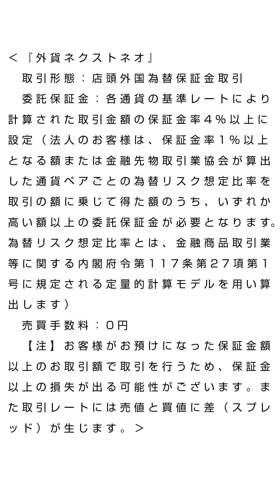FXテキスト動画【ユーロ/ドル】「重要イベント控え1.22ドル手前で足踏み」G.comデイリーレポート 2020/12/8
【ユーロ/ドル】
基調
方向感模索

・12/8　独12月ZEW景況感指数、ユーロ圏7-9月期GDP・確定値
・12/10　ECB理事会、EU首脳会議（～12/11）
・主要国株価、国際商品価格

「重要イベント控え1.22ドル手前で足踏み」
ユーロ/ドル相場は4日に1.21773ドル前後まで上昇して約2年7カ月ぶりの高値を付けたが、その後は伸び悩んでいる。欧州中銀（ECB）理事会やEU首脳会議を週後半に控え、持ち高調整のユーロ売りが出ているようだ。昨日は1.20784ドル前後まで下落する場面もあった。ドルの先安観は根強いものの、ECBが市場予想を上回る規模・期間の追加緩和を打ち出すケースや、英・EU通商交渉が決裂して「通商合意なき離脱」が実現するケースへの警戒感がユーロの買い持ち（ドルの売り持ち）を一部削減する動きに繋がっていると考えられる。

こうした動きを踏まえると、ユーロ/ドル相場の1.22ドル台への続伸は、ユーロに買い安心感が広がらなければ（ドル安だけでは）難しいと言えそうだ。いずれにしても、追加緩和が確実視される10日のECB理事会と、英・EUの通商問題が主要議題となる10-11日のEU首脳会議は、ユーロのカギを握る重要イベントになる公算が大きい。それだけに、ユーロ/ドル相場は10日に向けて次第に様子見ムードが強まる事になりそうだ。